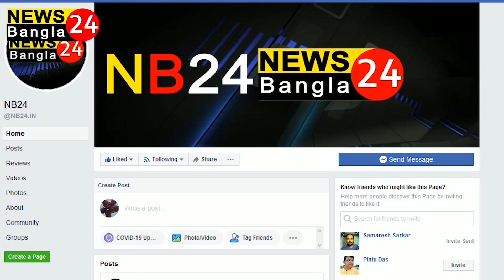অভিনেতা গোবিন্দাকে দেখতে মাঠে উপচে পড়ল জনতার ভিড়।